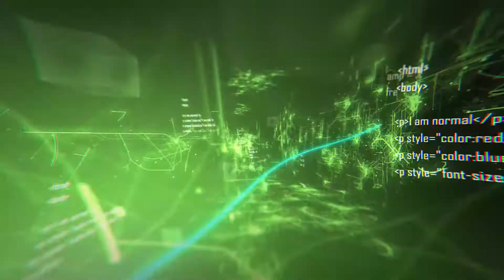Frost Ice Ice Baby Staff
I am dedicated to the realm community and recently I was told if I want to make more friends I should get off Fire Stone Staff. So I did and I changed to Frost ice and we are still pretty OP. Enjoy this weeks Realm Replays!